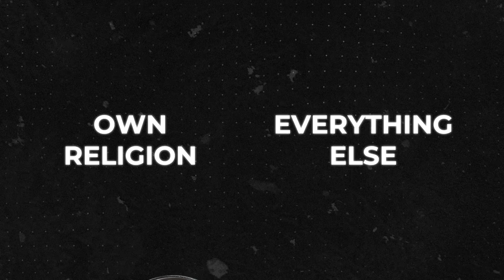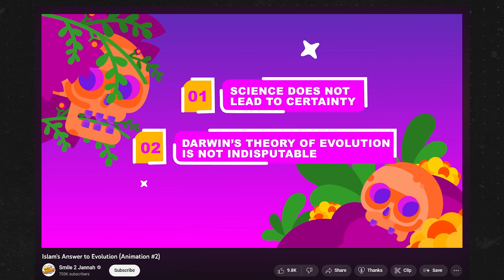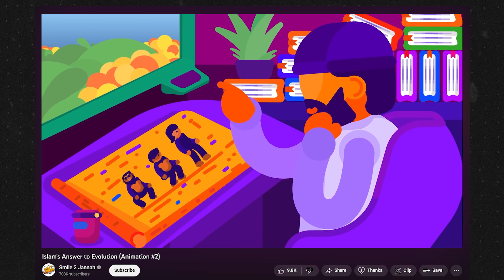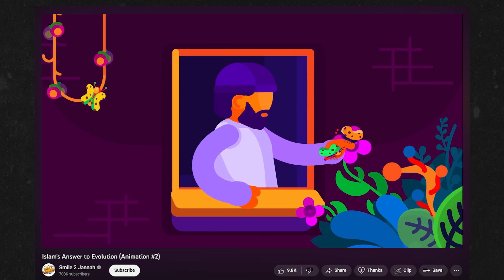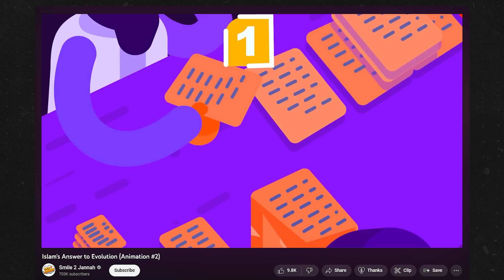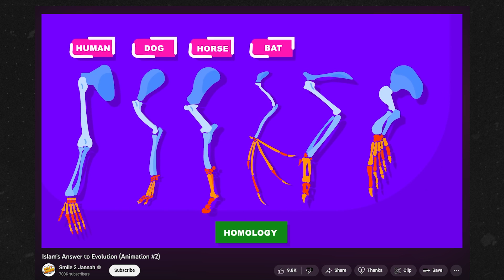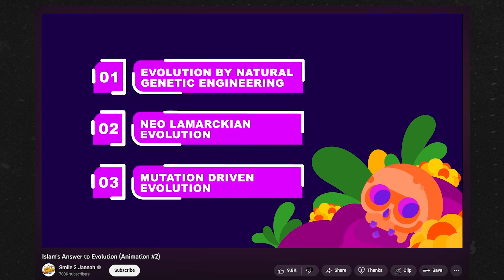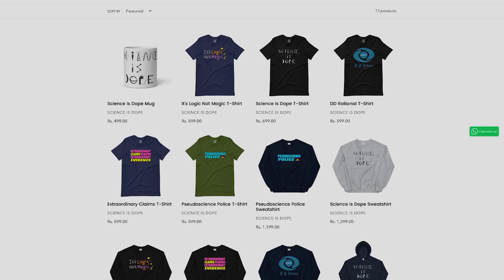How some Muslims try to deny what's obvious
Sparsh Kumar
Nithin V Nath
NEIL MHATRE
Eryk Thompson
Vivek Balasubramanian
Rags H
Jeevan
Sumana Gopinath
rahul raman
Nate Hand

Shyam Katnagallu
Alden D'Souza
Arun Kumar
Yudhister Satija
Sri S
Selvakumar Jawahar
Kiran CJ
Prachet Verma
Suds Mekathotti
tariq sharif
Dev Agrawal
Thinking Humanist
Dheeraj
Wrichik Basu